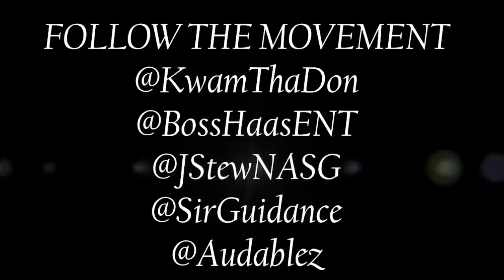Kwam Club Paradise Official Music Video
Official video for Kwam's remix of Drake's 'Club Paradise' off of RenaissanceMan